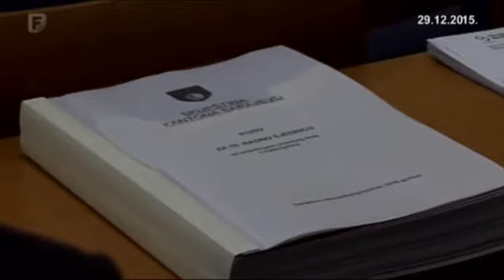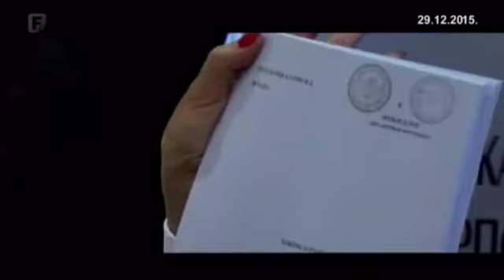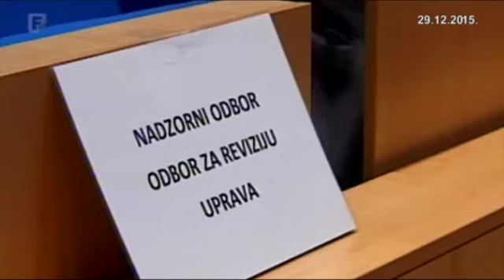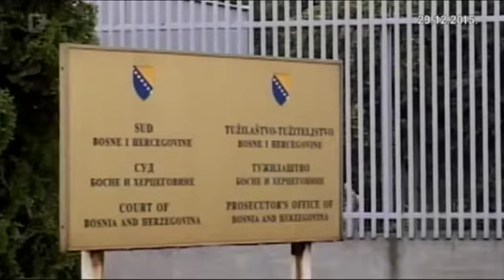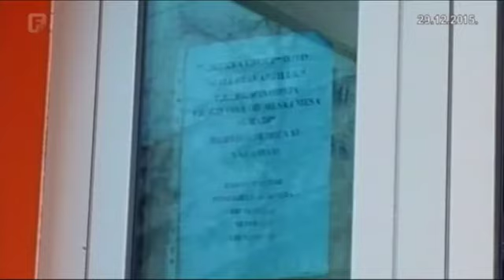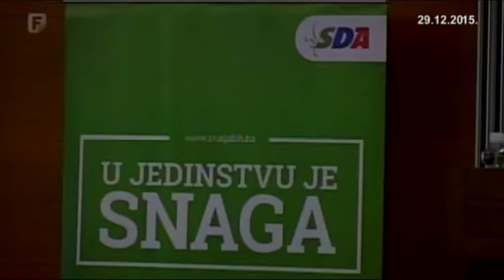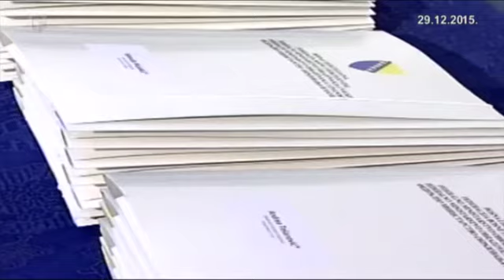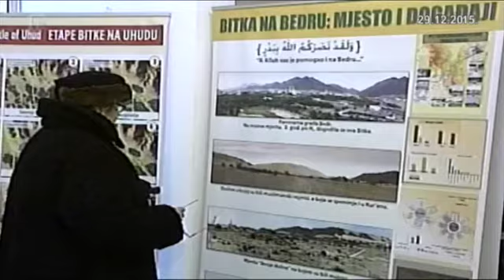Federacija Danas 29.12.2015